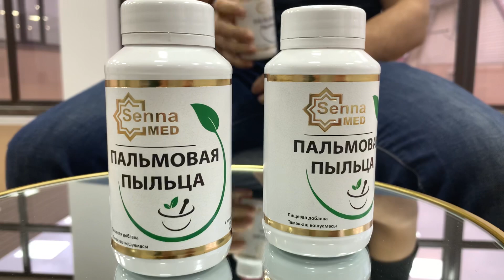Эламан Догдурбек уулу Пальма чаңчасы тууралуу!